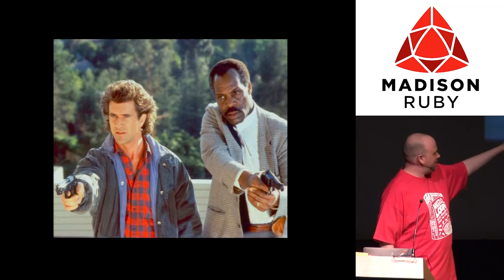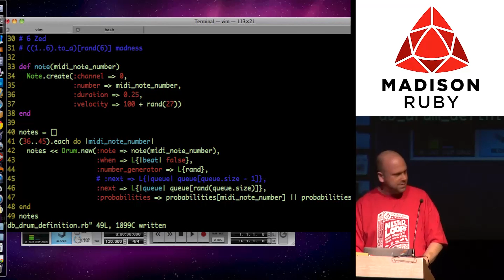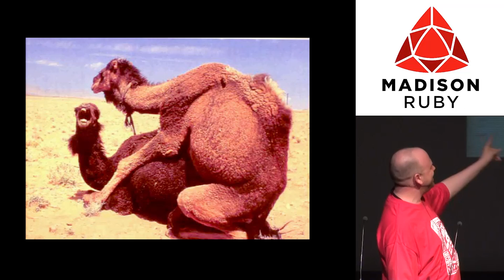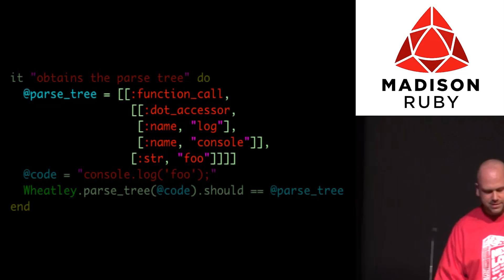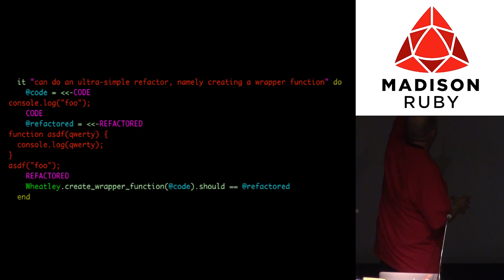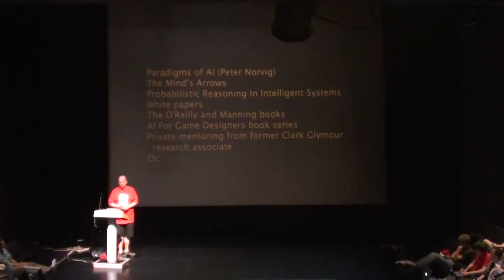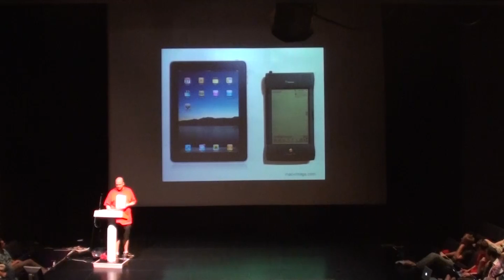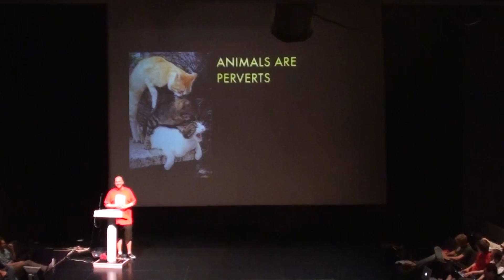Life on My Home Planet by Giles Bowkett